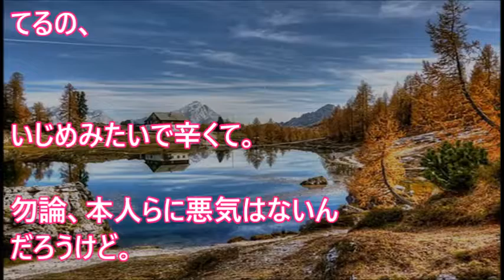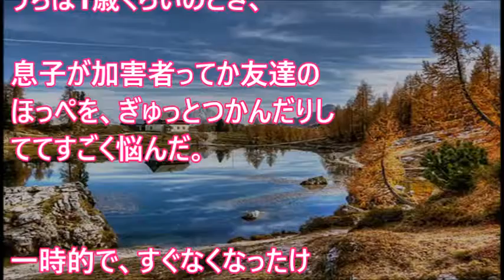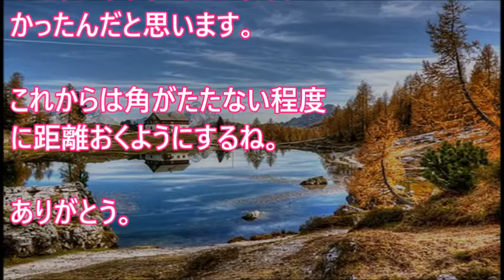【ﾑｯｶｰ!】ママ友＆その子達と遊んでる途中、2歳児「コイツ～」『ﾊﾞｼｯ』息子「痛い！」他の子『ﾍﾞｼｯ』息子「ｳｴｯ ｣ママ友「コラっ！でも 」私「はぁああ！？」【 スカッとするかもしれない話